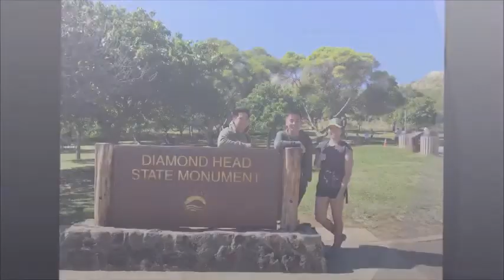Diamond Head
Diamond head in Oahu. Adventure with friends.